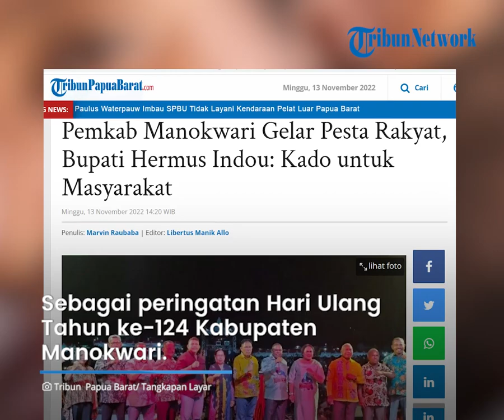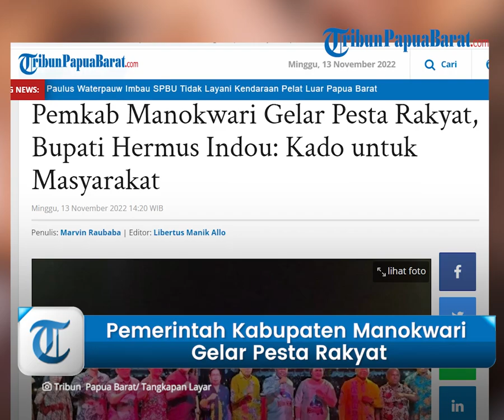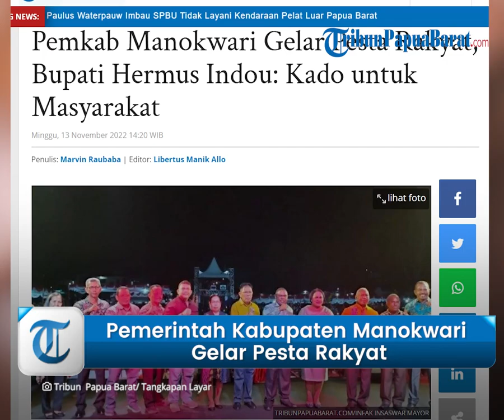Pemkab Manokwari Gelar Pesta Rakyat, Bupati Hermus Indou: Kado untuk Masyarakat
TRIBUNPAPUABARAT.COM, MANOKWARI - Pemerintah Kabupaten Manokwari menggelar pesta rakyat dengan melibatkan seluruh masyarakat Manokwari diLapangan
Borarsi, Manokwari, Sabtu (12/11/2022) malam.

Pesta rakyat ini digelar sebagai rangkaian syukuran penutupan bulan bhakti gotong royong dalam rangka Hari Ulang Tahun (HUT) ke-124 Kabupaten Manokwari.

Artikel ini telah tayang di Tribunpapuabarat.com dengan judul Pemkab Manokwari Gelar Pesta Rakyat, Bupati Hermus Indou: Kado untuk Masyarakat, https://
Penulis: Marvin Raubaba | Editor: Libertus Manik Allo